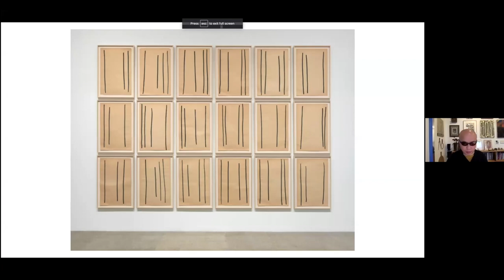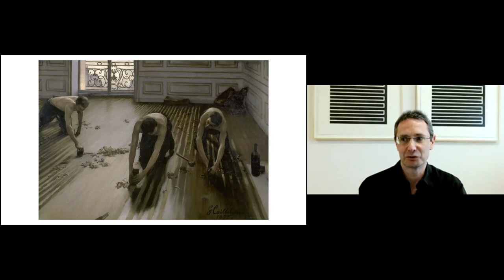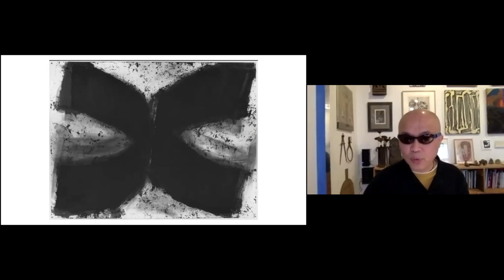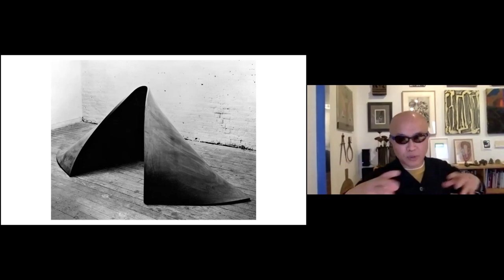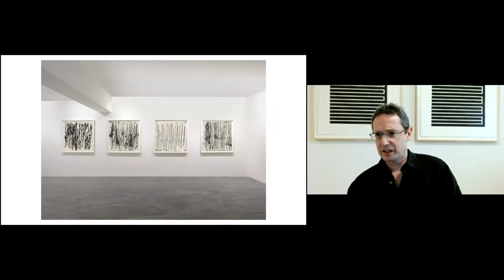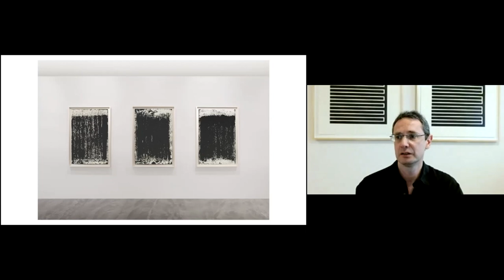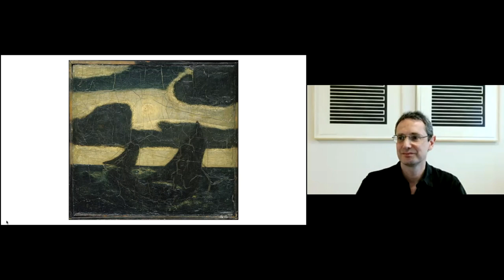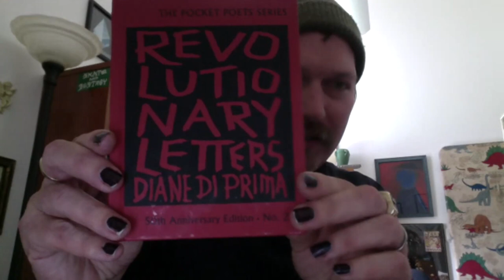NSE #430 | Richard Serra Drawings: James Lawrence in conversation with Phong H. Bui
Art critic and historian James Lawrence joins Rail Publisher & Artistic Director Phong H. Bui for a conversation on Richard Serra's Drawings. We conclude with a reading from the 50th anniversary expanded edition of Diane di Prima's Revolutionary Letters by Micah Ballard.

Critic and historian of postwar and contemporary art James Lawrence is a contributor to the Burlington Magazine and Gagosian Quarterly. His writings appear in numerous gallery and museum publications around the world, including an essay alongside art historian Richard Shiff in RICHARD SERRA: DRAWINGS. WORK COMES OUT OF WORK (Kunsthaus Bregenz, 2008) and most recently in Richard Serra Drawings (Ordovas Books, 2021).

Artist, writer, and independent curator Phong H. Bui is Publisher and Artistic Director of the Brooklyn Rail, the River Rail, Rail Editions, and Rail Curatorial Projects. From 2007 to 2010 he served as Curatorial Advisor at MoMA PS1.

The Rail has a tradition of ending our conversations with a poem, and on this day we were fortunate to have Micah Ballard reading.

Poet Micah Ballard is the author of four full-length collections of poetry: The Michaux Notebook (FMSBW, 2019), Afterlives (Bootstrap Press, 2016), Waifs and Strays (City Lights Books, 2011), nominated for a California Book Award, and Parish Krewes (Bootstrap Press, 2009), and over a dozen small books, including Selected Prose (2008–19) (Blue Press, 2020), Daily Vigs (Bird & Beckett Books, 2019), Vesper Chimes (Gas Meter, 2014), Evangeline Downs (Ugly Duckling Presse, 2006) and Negative Capability in the Verse of John Wieners (Bootstrap Press, 2017). He is co-editor for Auguste Press and Lew Gallery Editions.